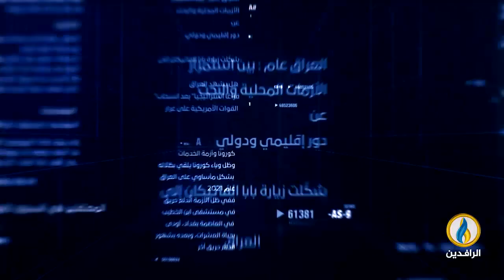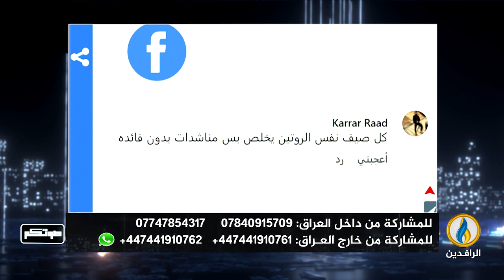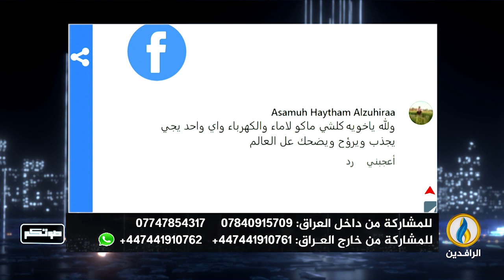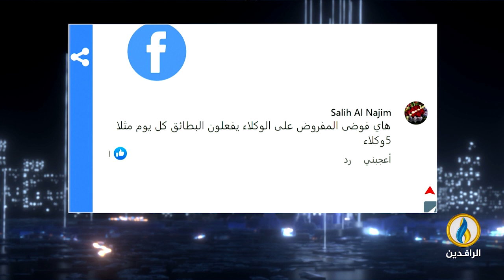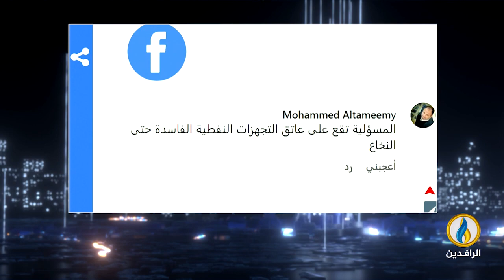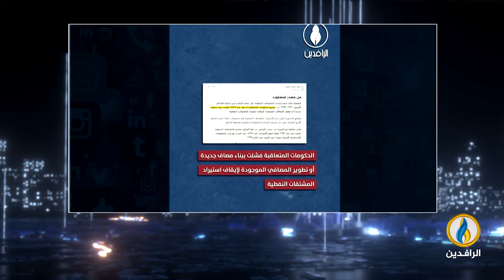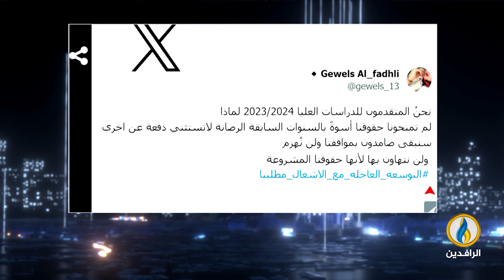صوتكم | 20 - 8 - 2023